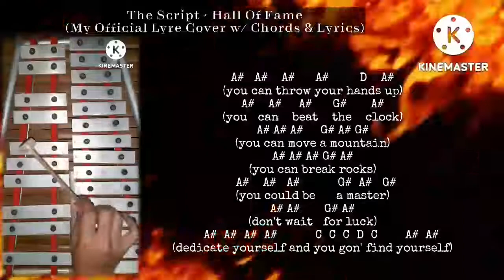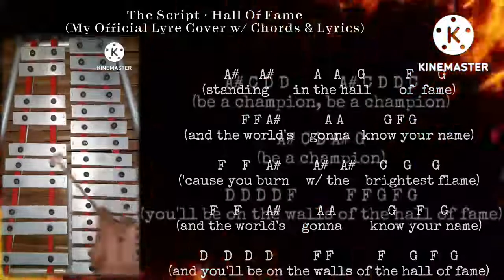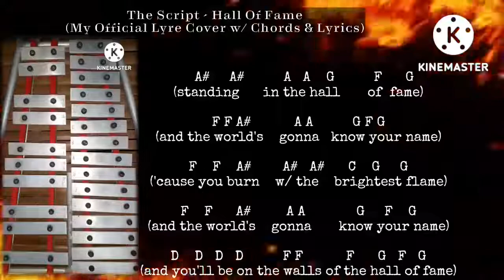The Script - Hall Of Fame (My Official Lyre Cover w/ chords & lyrics)